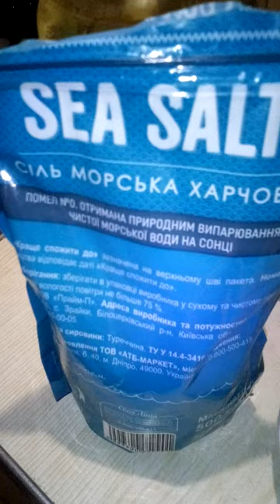Водоплавающий перец🌶️ 1L1691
Водоплавающий перец🌶️. морская которую можно использовать для еды харчева Но помимо соли мы  видим перец который вырос в этой джин в этой бочке для Джена в этой бутылке вот перец сам смог так однозначно что не смог Почему Потому что это уникальный случай инопланетяне с Марса нам помогли и поэтому он тут плавает и Поверьте мне этот ц сечас смотрит за вами и улыбается он рад,